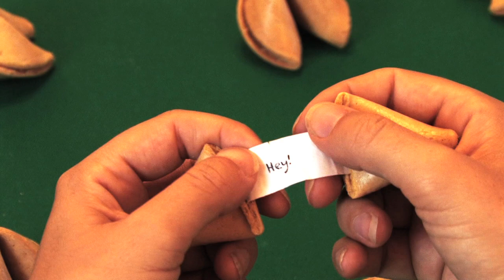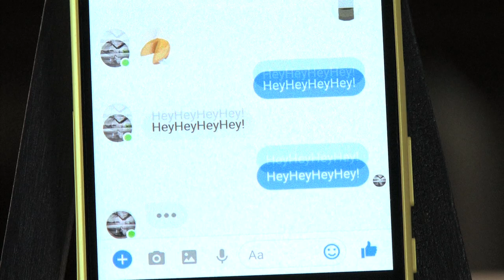Kate Sikora "The Hundreds"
"The Hundreds" by Kate Sikora from the new album "The Days We Hold On To" releasing 2018/11/2 from Lake Avenue Records / & records

--Kate Sikora band--
Kate Sikora: Vocals, Guitar
Minmin: Keys, Glockenspiel, Backing Vocals
Reiko: Drums, Backing Vocals
Naruke Shingo: Bass

Recording Engineer: David Naughton

VIDEO CREDIT
Producers: Kate Sikora & Ichiro Hino
Director: Ichiro Hino
Assistant Director: Faith Wright

製作：Kate Sikora, 日野 市朗
監督: 日野 市朗
(P)and(C) 2018 All rights of this audio recording are owned by Kate Sikora
(C) 2018 All rights of this video are owned by Ichiei Hino & Kate Sikora